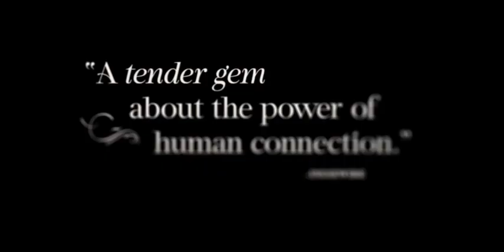Призрачный свет, трейлер (2024) Тара Маллен, драматический фильм